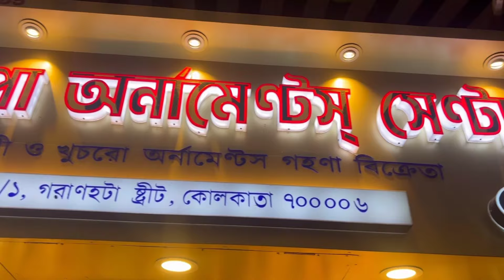🧿💥Garanhata wholesale jewellery market||golden,copper,silver jewellery collection||গরানহাটা গয়নাগলি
🛑 সরকার জুয়েলার্স:-
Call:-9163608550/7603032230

Garanhata street Kolkata 700006

🛑কিভাবে যাবে:- গিরিশপার্ক মেট্রো থেকে হাঁটা পথ

🛑SOME TAGS:-👇
garanhata jewellery market
garanhata jewellery market location
garanhata silver market
garanhata street kolkata
garanhata jewellery market price
gariahat puja collection 2024
garanhata jewellery
gariahat blouse collection
garanhata jewellery market
garanhata silver market
garanhata street kolkata
gariahat market kolkata
garanhata jewellery
gariahat saree collection
gariahat summer collection 2024
গরানহাটা মার্কেট
গরানহাটা জুয়েলার্স মার্কেট
wholesale jewellery market kolkata
wholesale jewellery market in hyderabad
wholesale jewellery market in kolkata
wholesale jewellery market in bangalore
wholesale jewellery market
wholesale jewellery market in pune
wholesale jewellery online shopping
wholesale jewellery in chickpet bangalore
wholesale jewellery in hyderabad
sale jewellery market Kolkata
wholesale jewellery market kolkata barabazar
wholesale jewellery shop kolkata
fabric jewellery wholesale market kolkata
kundan jewellery wholesale market kolkata
artificial jewellery wholesale market kolkata
temple jewellery wholesale market kolkata
oxidised jewellery wholesale market kolkata
srihari jewellery wholesale market kolkata
korean jewellery wholesale market kolkata
cosmetic jewellery wholesale market kolkata
copper jewellery wholesale in kolkata
copper jewellery set
copper jewellery making
copper jewellery manufacturers
copper jewellery wholesale market in mumbai
copper jewellery raw material
copper jewellery wholesale market
copper jewellery wholesale
copper jewellery in kolkata
copper jewellery benefits
gariahat blouse collection
gariahat saree collection 2024
gariahat jewellery collection
gariahat imitation jewellery collection
gariahat zudio
gariahat kurti collection

This channel is only for the Markets basic information & is not responsible for any type of profit and loss or any Damages. If you deal or purchase anything from any wholesaler or manufacturer that would be at your own risk. Please Survey and make research before doing any business. This video is only for basic information.

🛑If you like our videos please subscribe and like share and comment Please tell us in the comment section what kind of videos you want to see on our channel Thank you🙏🏻♥️